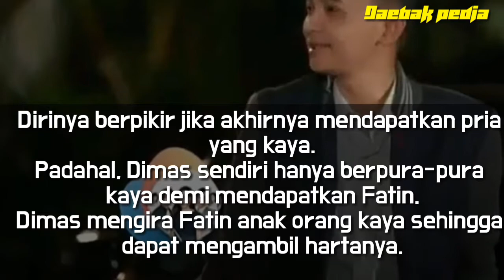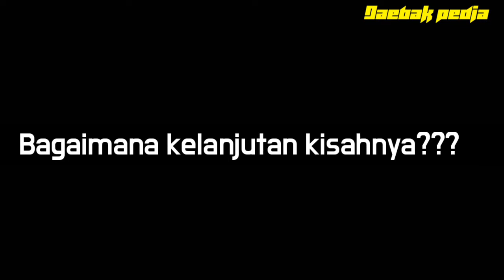Sinopsis Cinta Buta sctv 8 Maret 2019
Aulia akhirnya resmi bertunangan dengan Rayhan( Sinopsis Cinta Buta sctv 8 Maret 2019)

Aulia dan Rayhan pun mengabarkan hal tersebut kepada Aslan.

Ternyata, di tempat tersebut juga ada Melly.

Melly pun dengan sinis mengucapkan selamat atas pertunangan Aulia dan Rayhan.

Kemudian, Rayhan menjadi memanas-manasi keadaan.

Rayhan mengajak Aulia untuk pergi sambil merangkulnya.